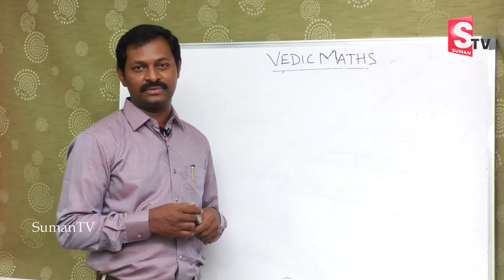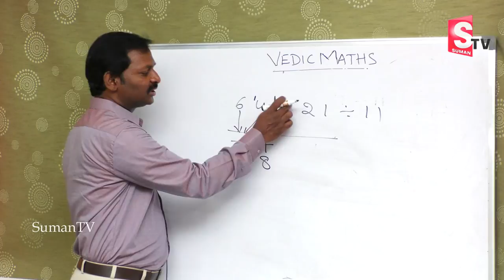Vedic Maths Tips: Maths Tricks in 5 Seconds | Arithmetic Tricks for Banking Exam | SumanTV